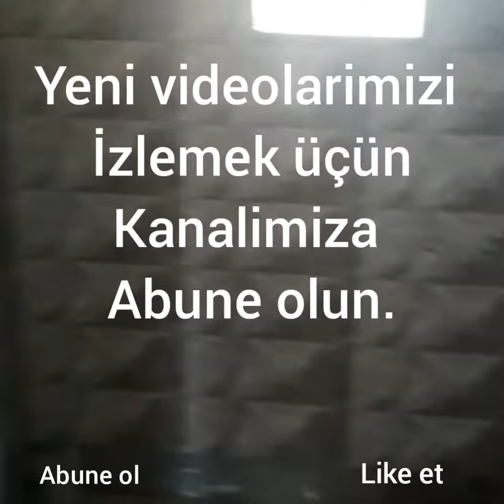XIRDALANDA 2 OTAGLI KUPCALI EV SATILIR 33.000 AZN (055/070) 300 75 25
Xirdalan şəhərində 2 otagli Kupçali Ev Satilir, Temir olunub Tehvil verilecek.